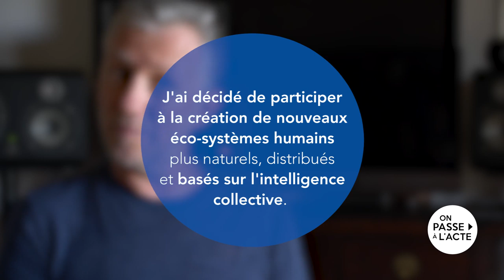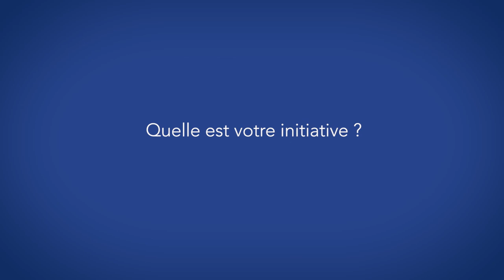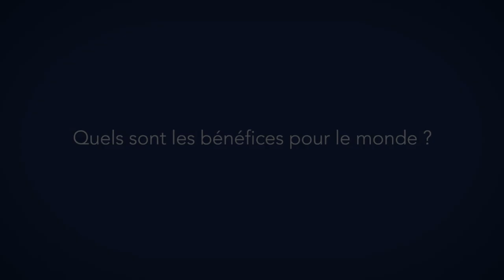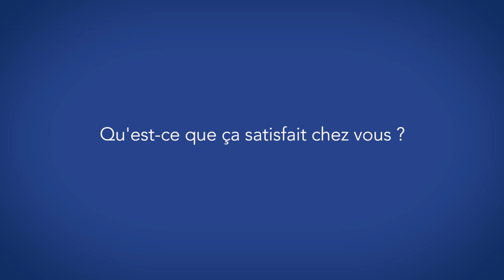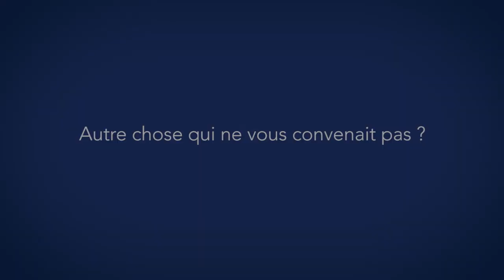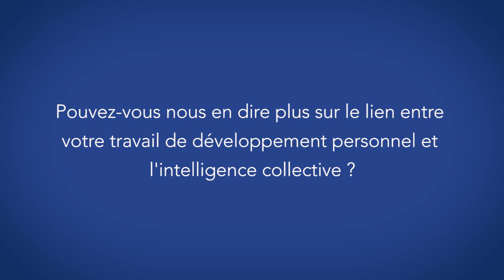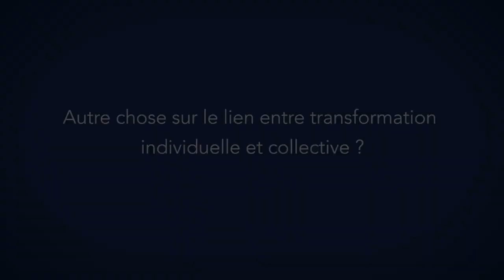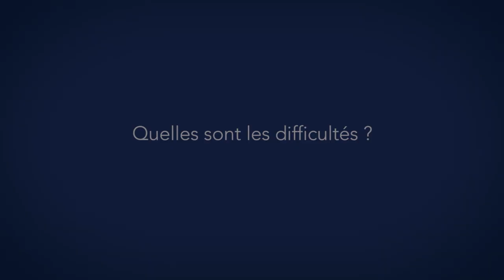PARTICIPER À L'ÉVOLUTION DE L'HUMANITÉ GRÂCE À L'INTELLIGENCE COLLECTIVE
Une interview réalisée par mes magnifiques amis et compères de ON PASSE À L'ACTE. Trois versions de cette interview (courte, moyenne, longue) se trouvent

J'y évoque les grands principes évolutionnaires, l'intelligence collective holomidale, de l'Holo sapiens, du post-argent, du "go hack yourself", les mécanismes bloquants de l'ancien monde, les nouvelles théories monétaires, et plein d'autres sujets.

Un grand merci à Mathias Lahiani qui a mené cette interview avec finesse et intelligence.